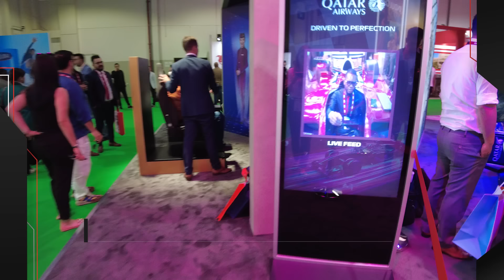F1 Simulator for Exhibitions and Events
Take the wheel of a real F1 car and experience the thrill of racing against the time of champions like Max Verstappen and Lewis Hamilton! This adrenaline-packed ride provides realism and extra G-force like no other.

Thanks to WIM's partnership with Bernax Simulators, your visitors will take a seat in the driver's seat of a real 2008 Williams F1 car during your next event or exhibition. They can compete against others in our simulator, find the perfect trajectory, and see where they rank among all other participants.

Add a photo booth to give your visitors a lasting memory they can take home and brand the simulator in your corporate identity for extra impact.

00:00 - Intro
00:06 - The Car
00:12 - The Simulator
00:34 - Brand your F1 Simulator
00:39 - Add a Photo Booth